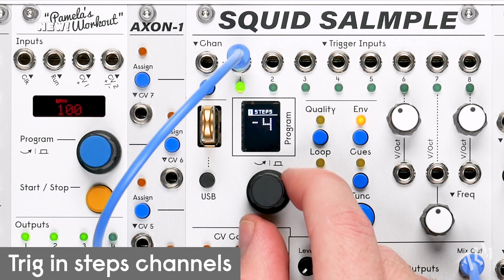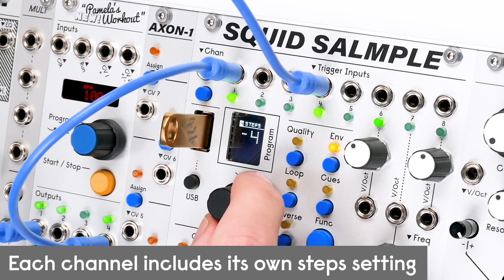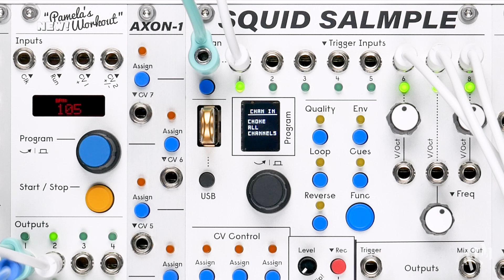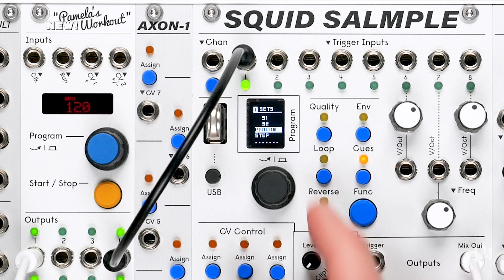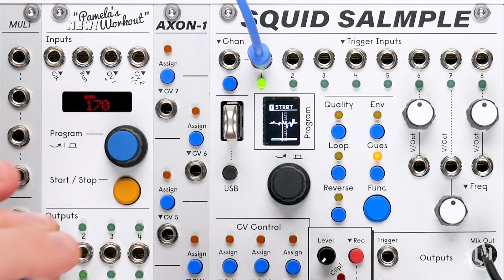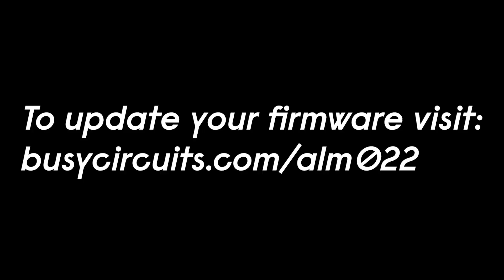Squid Salmple - Firmware Update 185 - New Features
The Squid Salmple now includes the ability to reassign the 'Chan' input to control one of several different global functions, including: choking all channels, ‘punching in’ cues during recording, loading the next bank, resetting all cue steps, and resetting all steps sequences. (To assign hold ‘Func’ + Press the ‘Chan’ & ‘USB’ buttons.)

Additionally, a new 'Steps' option has been added under each channel's 'Env' page, allowing for polyphonic round robin triggering of a select range of channels.

In this video we build a simple patch for each of the new additions to explore their musical applications.

SECTION TIME STAMPS:
0:00 - Intro
0:10 - 'Steps' - Polyphonic round robin triggering

1:27 - 'Chan' Input Reassign
1:47 - Choke all channels
2:39 - 'Punch in' cue sets during record
3:36 - Load next bank
4:23 - Reset all cue steps
5:11 - Reset all 'Steps' sequences
5:54 - Outro